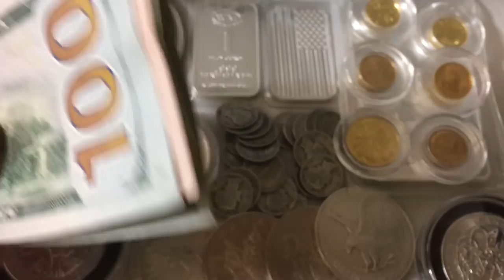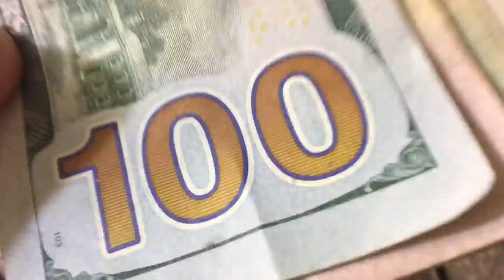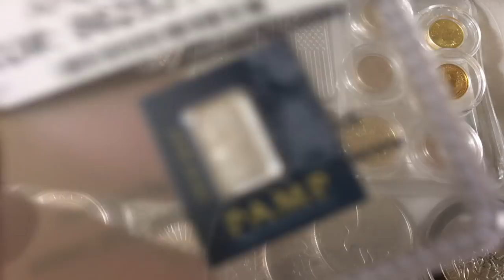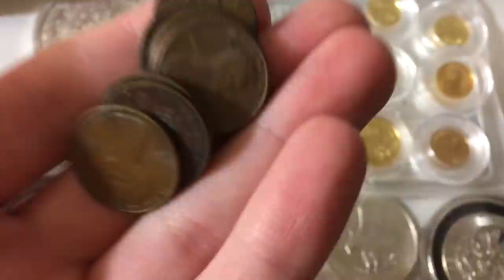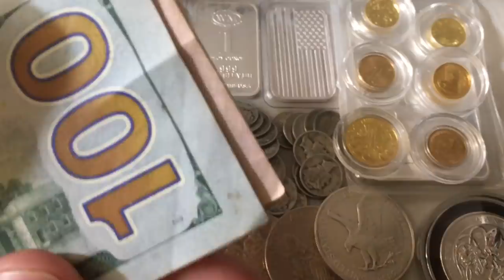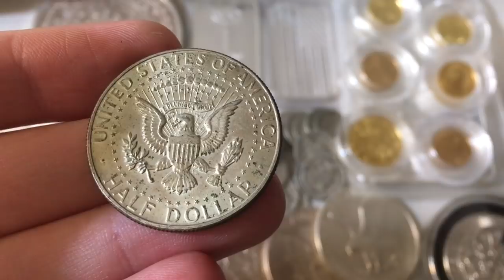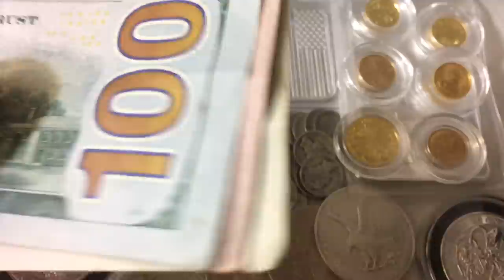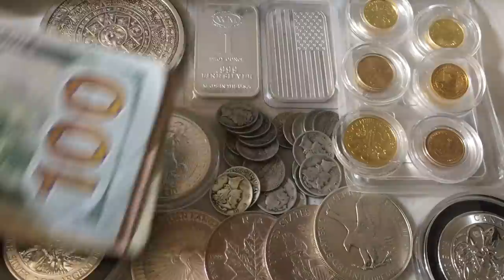How to Be Your Own Bank in 2022 with Silver, Gold, Cash, & More!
📬 Send mail here:
Mykie DYDSS

🍴 3-in-1 Spoon Fork Knife

💵 Goldback/Currency Sleeves

0:00 Intro
1:55 WHY You Should Be Your Own Bank
3:25 Stacking Cash (Emergency Fund)
6:31 Stacking Silver & Gold (Combating Inflation)
10:00 Platinum, Palladium, & Rhodium
10:45 Stacking Copper (For Free)
13:28 HOW To Be Your Own Bank
15:36 Larger Silver Bars (Lower Premiums)
17:48 Junk Silver (Fractional Coins)
20:51 Fractional Gold Coins
23:09 Strategy & Diversification
27:50 Precious Metals VIP Club